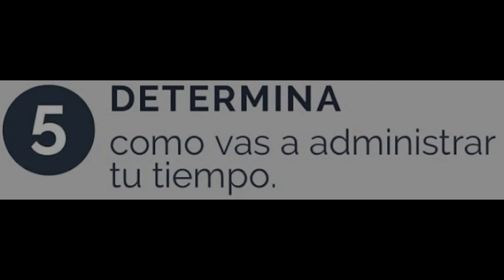Consejos que necesitas para entrar fuerte para el 2022